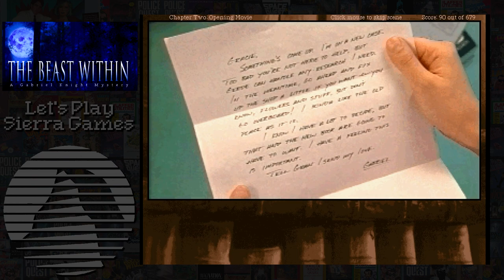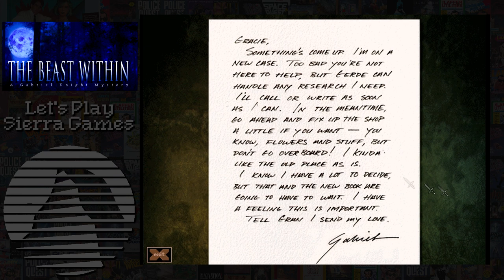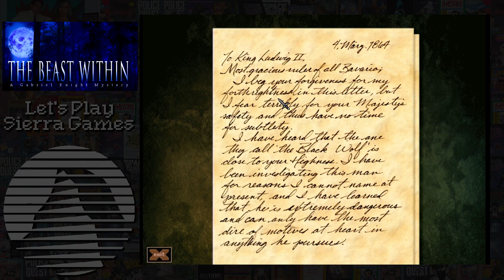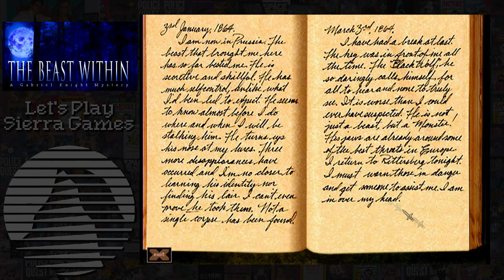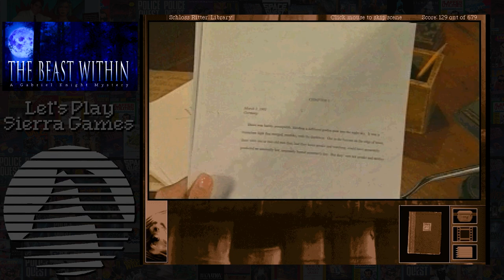Let's Play Sierra Games - Gabriel Knight 2 - Chapter 2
Grace is worried that Gabriel, is yet again, in over his head... and she's determined to do something about it...